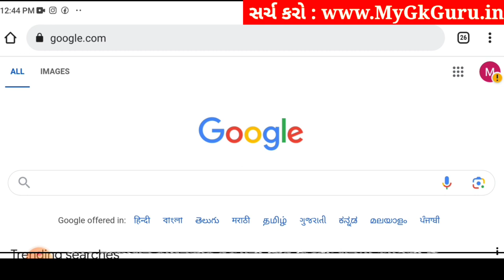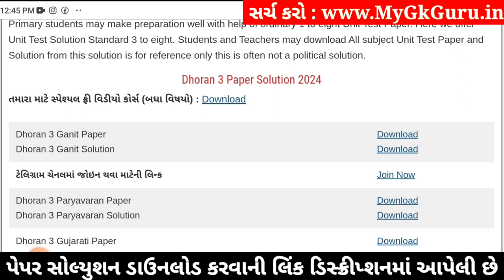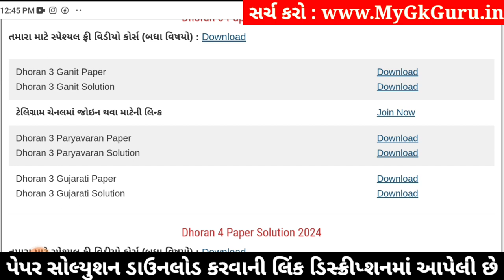Std 3 gujarati paper solution 2024 40 marks, Dhoran 3 gujarati paper solution 2024 std 3 gujarati